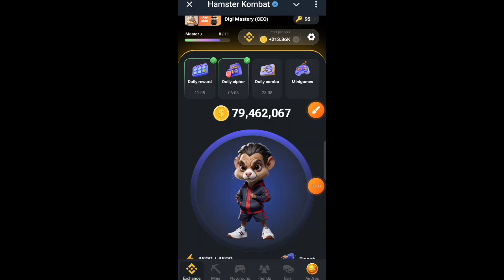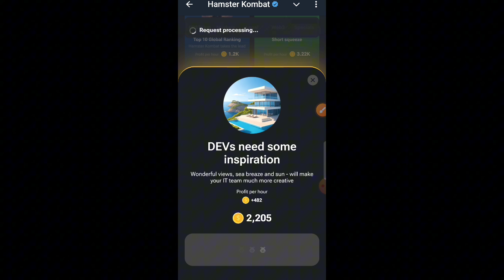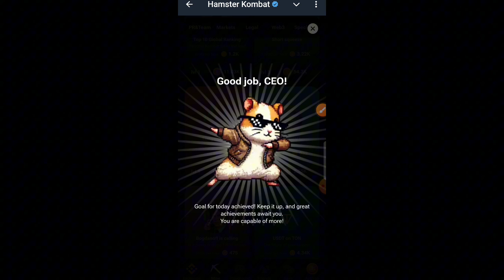Hamster Kombat Daily Combo Code 13 September 5M Coins Free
Hi Friends,
13th SEP 2024 hamsterkombat​ combocode​ ciphercodes​

Hi Friends, Daily Combo 13 September

Hamster Kombat Daily Combo Code 13 September 2024 | Free 5M Coins
Hamster Kombat Daily Combo 13 September | 3 Cards Today | Hamster Kombat Daily Combo Code Today 13th September

13 September Hamster Kombat Daily Combo Codes | Daily Combo Hamster Kombat Today

13 September DAILY COMBO CODE HAMSTER KOMBAT | 5 MILLION COINS | HAMSTERKOMBAT WITHDRAW

13 September Hamster Combo Daily Code Today | Hamster Kombat Combo Code 13 September 2024

13 September Ka Combo Code Kya Hai | Daily Combo Kombat Code Today | Free 5 Million Coin

Hamster Kombat Daily Combo Today 5M Coins 13 September 2024

13 September Hamster Kombat Daily Combo Code | Daily Combo Code | 13 September Daily Combo Code

13 September Hamster Kombat Daily Combo Code | Hamster Kombat Daily Combo Code